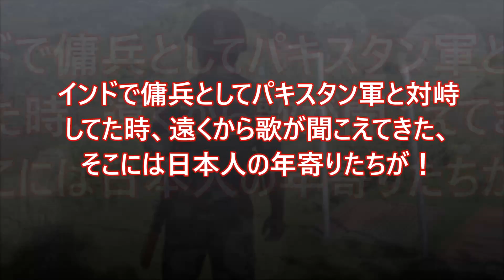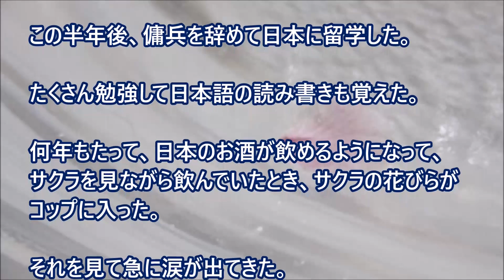【日本好き 外国人】インドで傭兵としてパキスタン軍と対峙してた時、遠くから歌が聞こえてきた、そこには日本人の年寄りたちが！ 【日本びいき ほっこりする話】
インドで傭兵としてパキスタン軍と対峙してた時、遠くから歌が聞こえてきた、そこには日本人の年寄りたちが！

インドで出会った傲慢不遜なザパニーズ、日本語で話しかけたら仰天の顛末【海外の反応】

【海外の反応】日本は軍事モンスターだ！！外国人が大興奮する日本の軍事力！！「日本の自衛隊の〇〇」

【海外の反応】『日本に心を盗まれた！』外国人が映す日本の日常光景は外国人の心に訴えかける何かが！その光景に感動の声が【海外視点】

【海外の反応】『世界に急速浸透中！』古い歴史を持ちインドと異なるスタイルを持つ日本、古典的なものからモダンなものまで広い範囲を極める独特の形が海外から称賛【海外視点】

海外 感動 「ここは俺に任せてお前らは逃げろ！生き延びて国を守れ！」一人英国軍に立ち向かい、他国のために命を懸けた日本兵上官 日本とインドの「歴史的な絆」【海外が感動する日本の力】